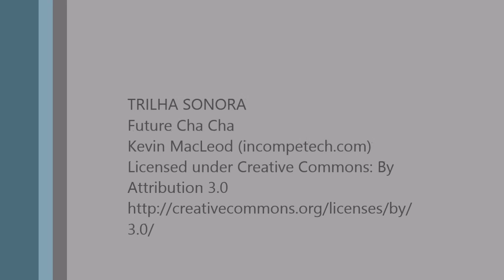advento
Workshop sobre o Advento de Natal ministrado por Julieta Nóbrega na Atitude Terra